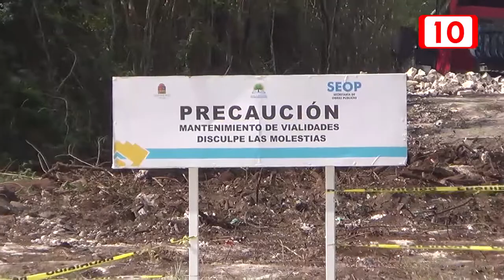Avanza proyecto carretero en cozumel